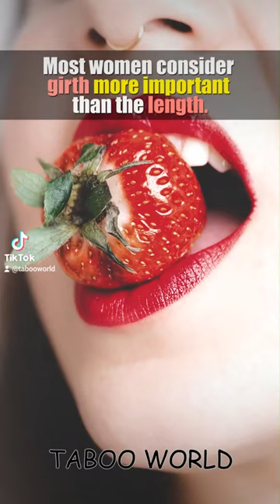What Type of Size Do Women Like?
Women deem more important...